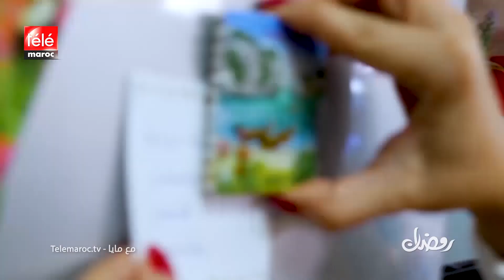مع مايا: مشاهير و فنانون تستضيفهم مايا ليفتحوا قلبهم و يكشفوا جوانب من حياتهم و مسيرتهم